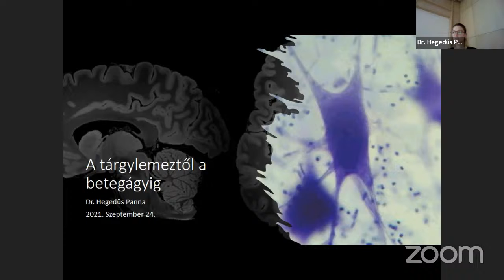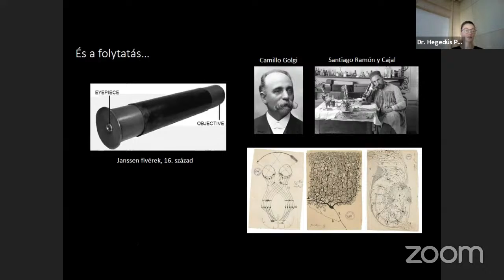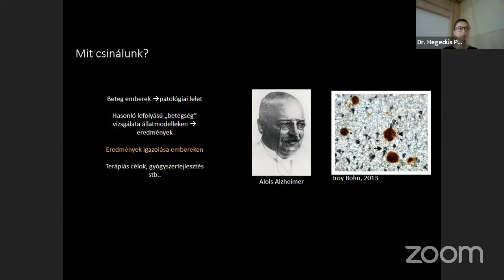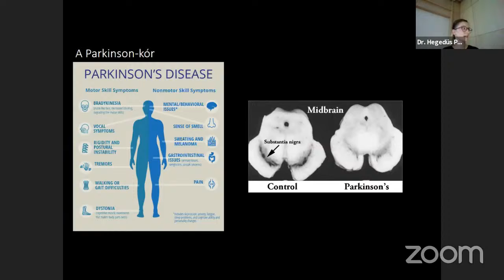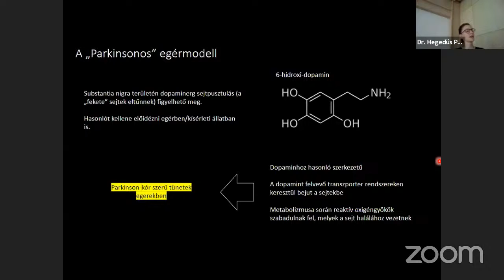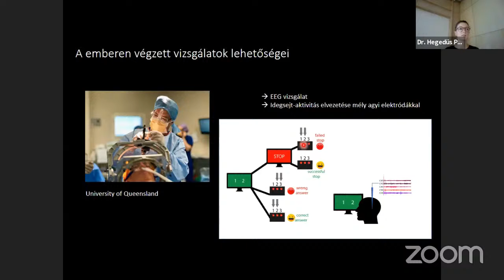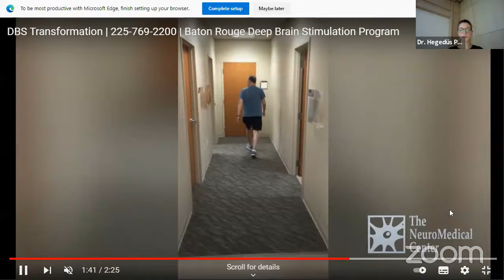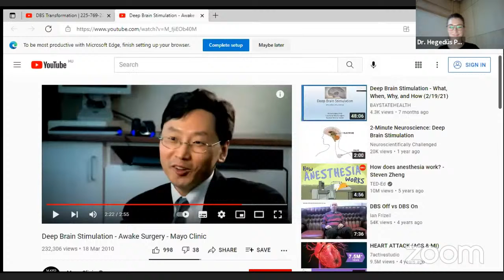A tárgylemeztől a betegágyig - Hegedűs Panna [KOKI], Kutatók Éjszakája 2021.